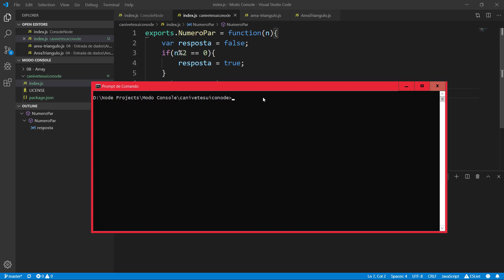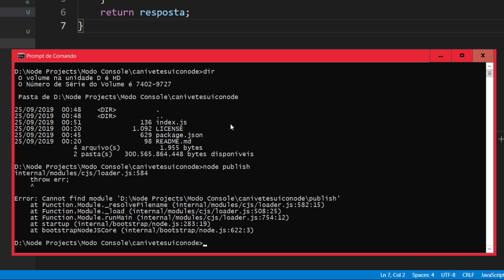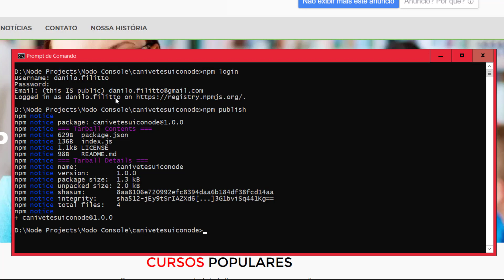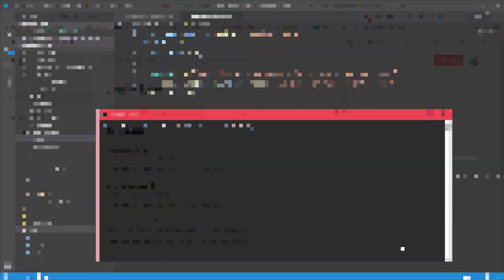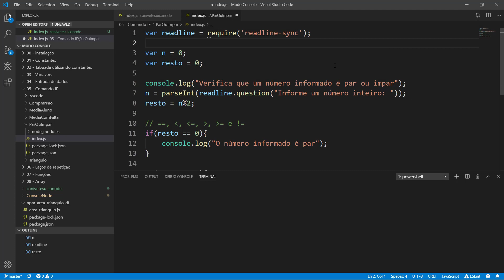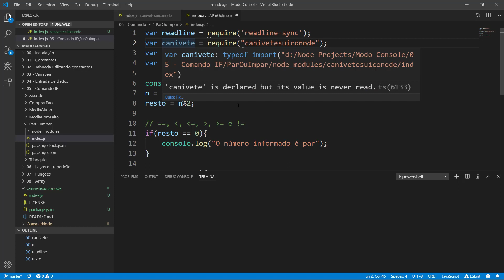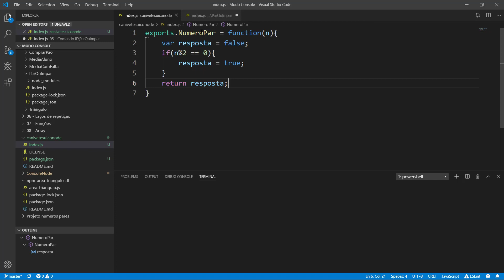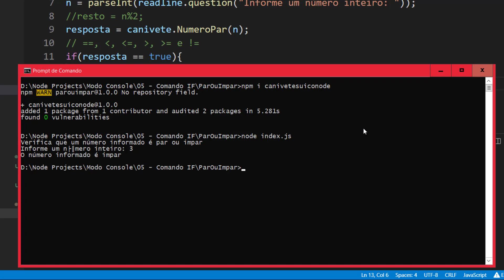NPM - 05 Publicando meu primeiro pacote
Dica de curso para quem quer aprender Node.js, Javascript e Lógica de programação
A aula ensina como publicar o pacote.